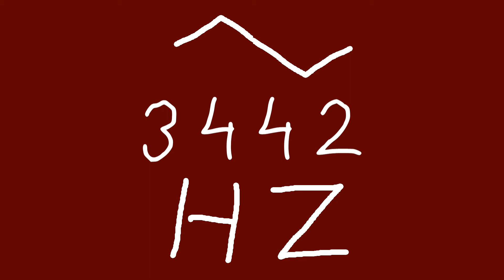3442 hz triangle